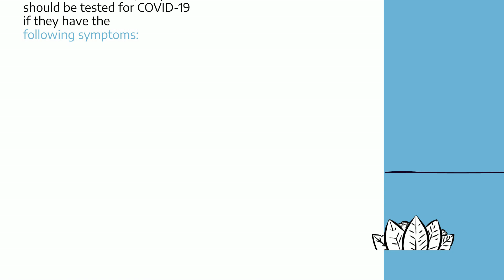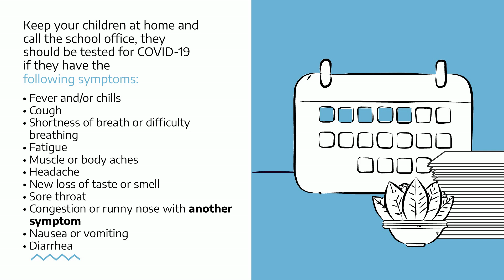Falling into Good Attendance